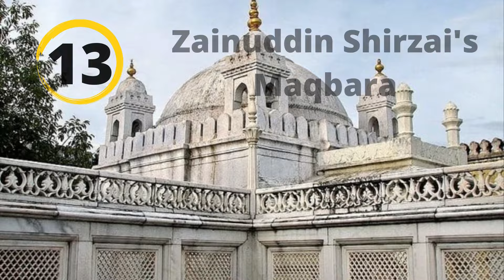Top 25 Tourist Attractions in Aurangabad (India)- Pandey Tourism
Aurangabad is a city in Maharashtra state, in India. It’s known for the 17th-century marble Bibi ka Maqbara shrine, styled on the Taj Mahal. The nearby Shivaji Maharaj Museum, dedicated to the Maratha king Shivaji, displays war weapons and a coin collection. North of the city, the Aurangabad Caves comprise ancient, rock-cut Buddhist shrines. West of the city, battlements surround the medieval Daulatabad Fort.

Top 25 Tourist Attractions in Aurangabad ​(India):-
01. Ajanta Caves
02. Bibi Ka Maqbara
03. Ellora Caves
04. Grishneshwar Temple
05. Daulatabad Fort
06. Chhatrapati Shivaji Museum
07. Salim Ali Lake
08. Bhadra Maruti Temple
09. Pitalkhora Caves
10. Siddharth Garden and Zoo
11. Jayakwadi Dam
12. Bani Begum Garden
13. Zainuddin Shirzai's Maqbara
14. Lonar Crater Lake
15. Panchakki & Baba Shah Musafir Dargah
16. Parli Vaidyanath Jyotirlinga Temple
17. Prozone Mall
18. Tulja Bhavani Temple
19. Hazur Sahib Nanded
20. H2O Water Park
21. Goga Baba Hill
22. Sunehri Mahal
23. Mhaismal
24. Naukhanda Palace
25. Himayat Bagh

With your support, we can produce more Free Travel Guides!

We hope you enjoyed watching this travel guide as much as we enjoyed making it.